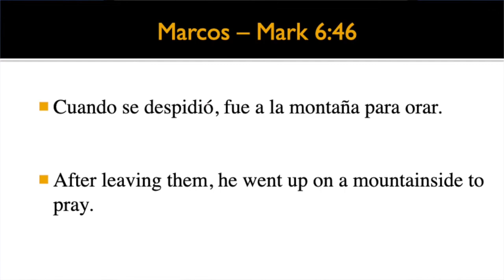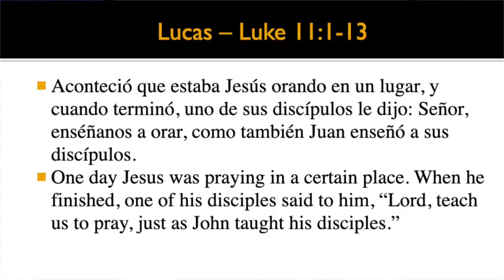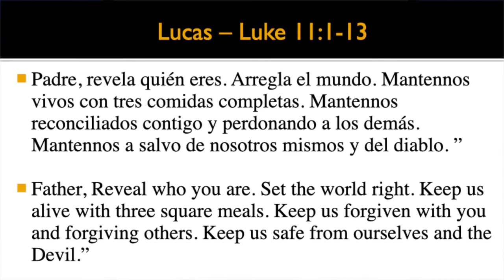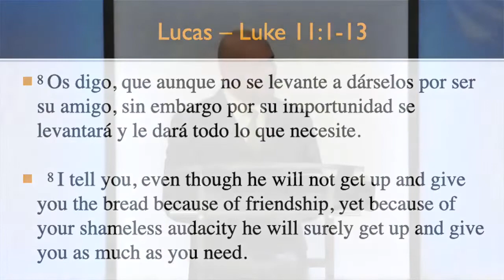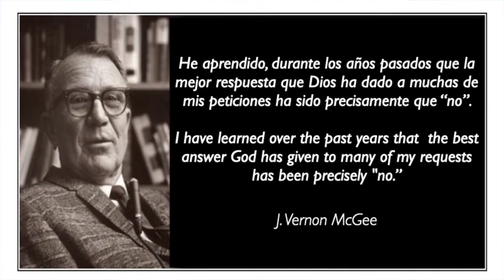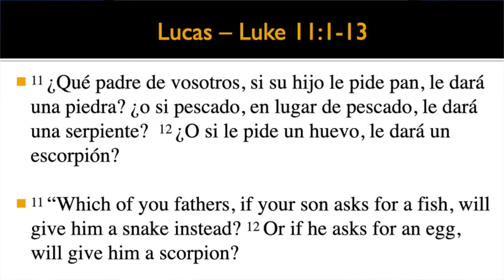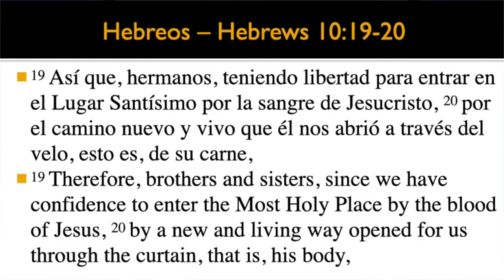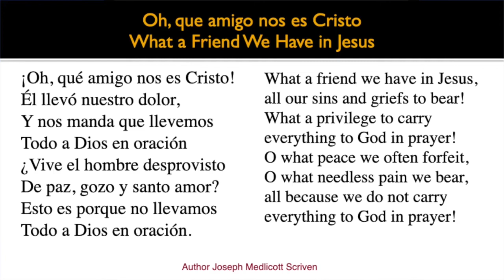Orando como Jesús lo hacia│ Ps. Daniel Villa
Mensaje en nuestro servicio congregacional.

Orando como JESUS lo hacia. Pastor Daniel Villa